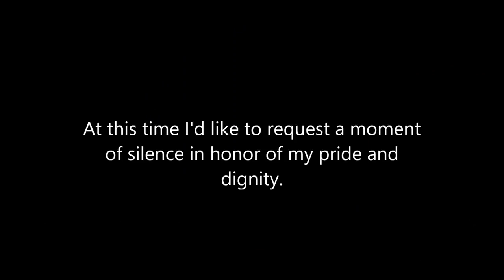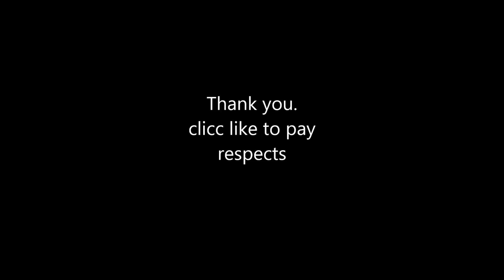Best of The Squad reactions